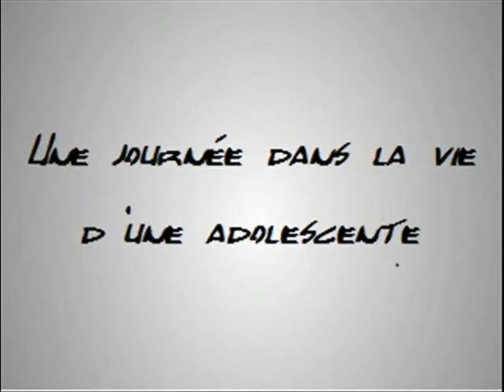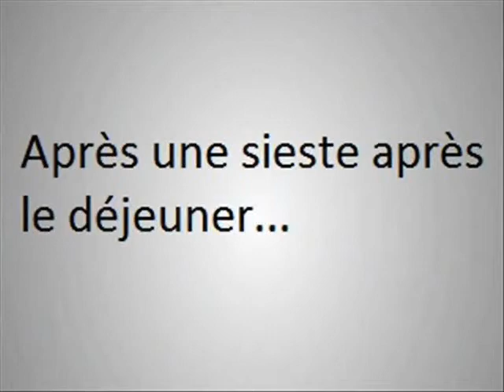O zi din viata unui adolescent... ( Proiect )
I don't own some parts of the movie. I found them cool, so i puted them in the edit.
I'm 16, so don't fuck me up with copyrights, please ! ;;)